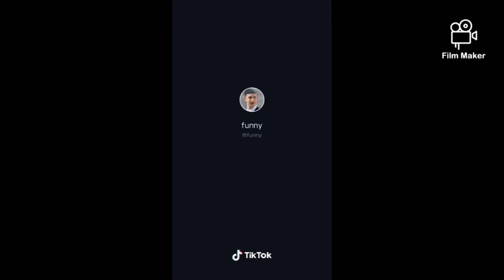*NEW GULAG MAP GAMEPLAY IN CALL OF DUTY MOBILE! (INSANE)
EDITING SOFTWARE FILM MAKER